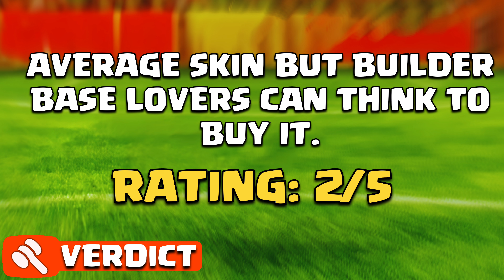*New* Steam Punk Copter Skin Review | July, 2024 Hero Skin | Clash of Clans | Clashflict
*New* Steam Punk Battle Copter Skin Review | July 2024 Hero Skin | Clash of Clans | Clashflict